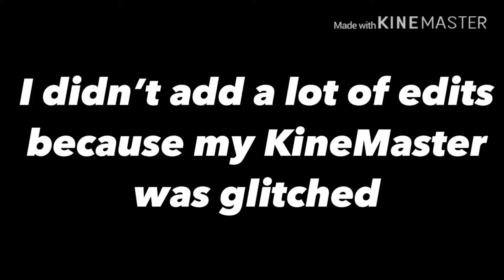FORTNITE | DOU WIN | MY FIRST DOU WIN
YAAAAAAAY 🧻🧻🧻